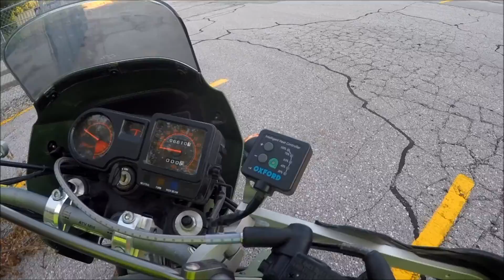Shopping Cart Adventure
Found a cart at a homeless camp and decided to have some fun with it. I need to fix the gopro so it doesn't rattle against its own plastic; makes an annoying noise in the video.